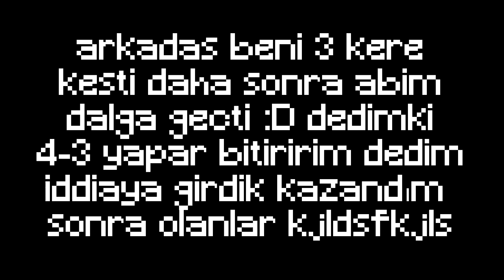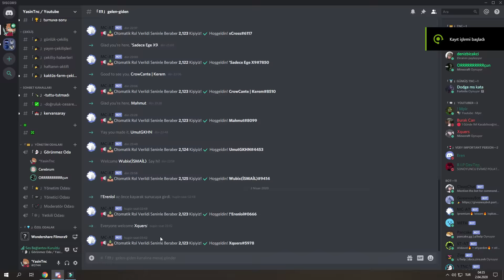Titanyum Nether - Claim - Düello PVP #59 (EĞLENCELİ) -sonoyuncu titanyum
videosunu izlediniz umarım beğenmişsinizdir. +250 LIKE :)